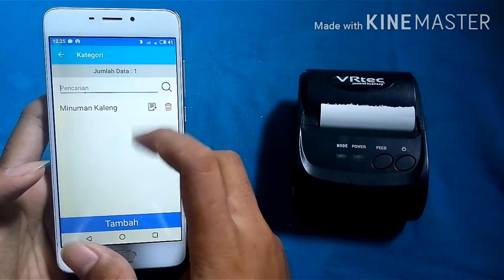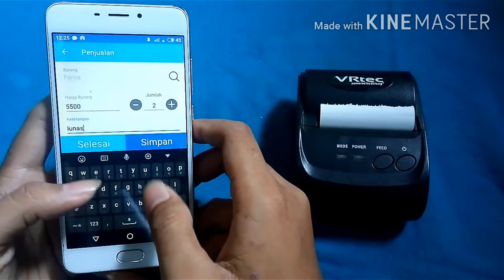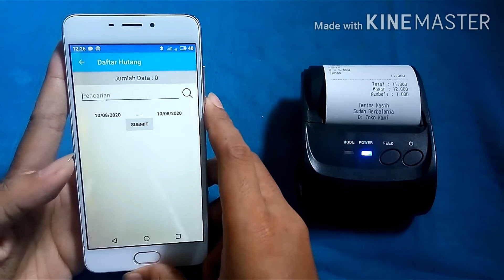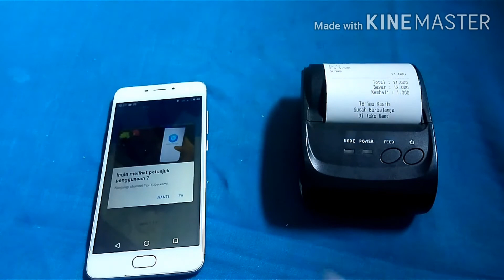Program Kasir Pedagang Kaki Lima Super Mudah